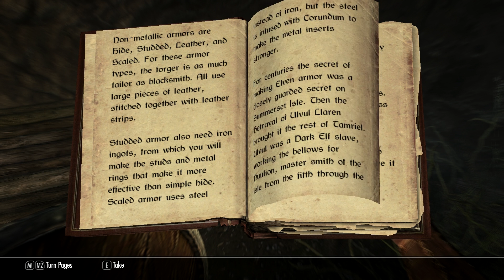Let's Play Skyrim Ultra Graphics 1080 P - Episode 2 -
Episode 2! : D Hope you guys enjoy the video